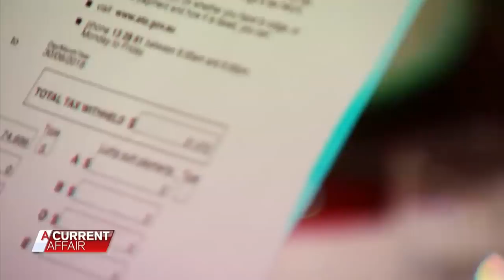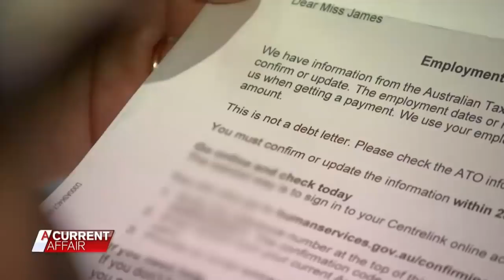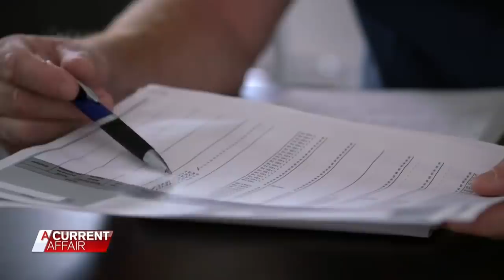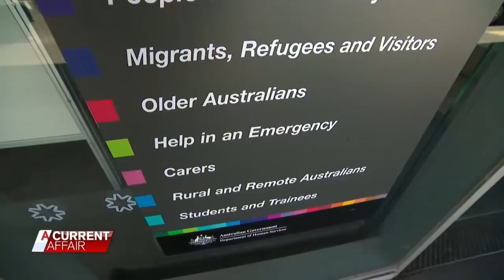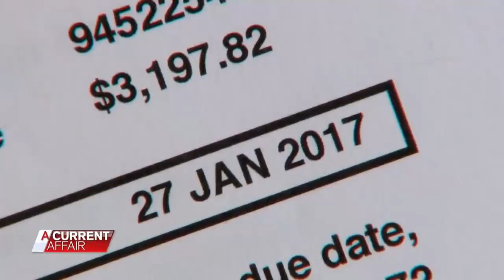Taking on Centrelink over Robo-Debts | A Current Affair Australia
Centrelink’s robo-debt recovery scheme was intended to seek out and destroy debts, but instead it’s thrown more than 200,000 Australians into financial turmoil.

Now, Victoria’s former head prosecutor, QC Gavin Silbert, is lending his voice and fighting back against the controversial system which aims to claw back up to $4.5 billion in welfare overpayments.